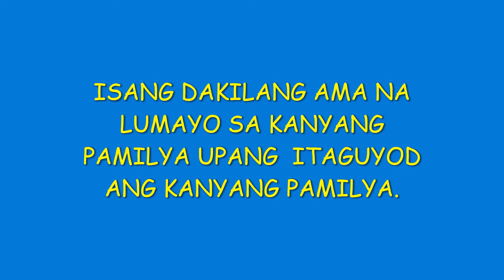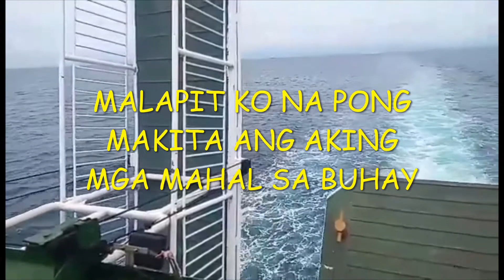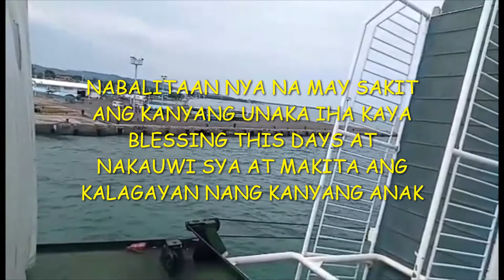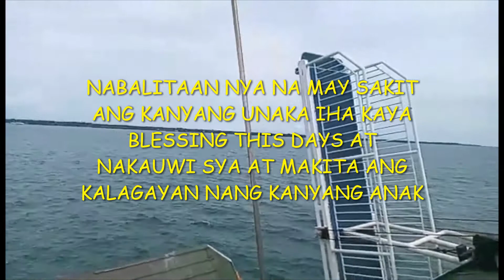NAGPAKALAYO UPANG ITAGUYOD ANG KANYANG PAMILYA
ISANG KABABAYAN NATIN NAGPAKALAYO UPANG MAKAHANAP NANG TRABAHO PARA SA KANYANG PAMILYA. LIMANG BUWAN NARIN NYA NA HINDE NAKAKASAMA ANG KANYANG ASAWA AT HIGIT SA LAHAT ANG KANYANG UNAKA IHA.TARA SAMAHAN NINYO AKO KUNG PAANO NI PAPA BEAR NABIGYAN KATUPARAN NA MAGKITA SILANG MULI NG KANYANG PAMILYA